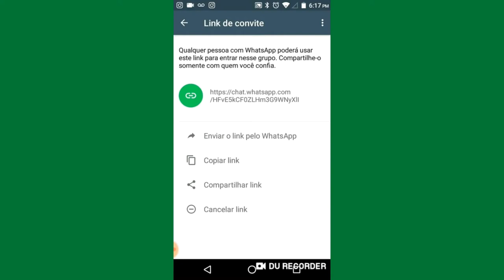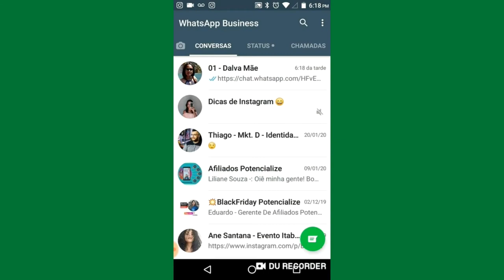🔗 Como criar um link para um grupo no Whatsapp Business | Ana Rafaella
Nesse vídeo eu preparei um passo a passo simples e fácil, pra te ensinar bem rapidinho, Como criar um link direto para um grupo no Whatsapp Business 😉😃